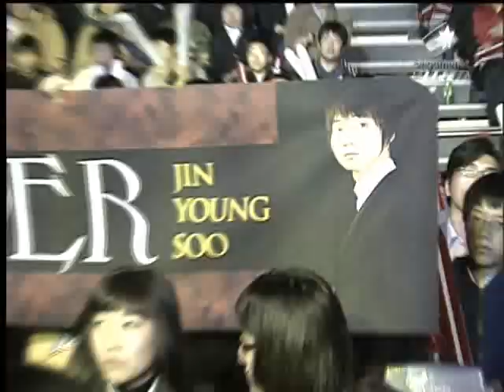2007star2nd - Up vs Hwasin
2007star2nd_071130a_800k_Up_vs_Hwasin_1